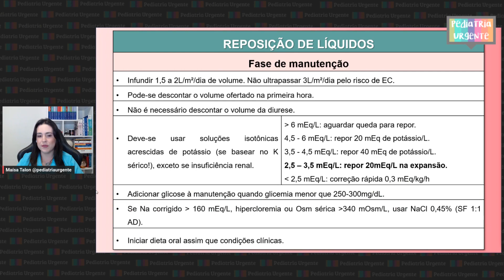Hidratação de manutenção no paciente com cetoacidose diabética